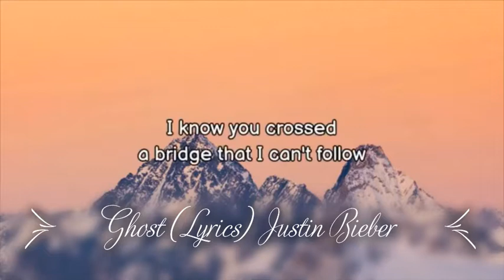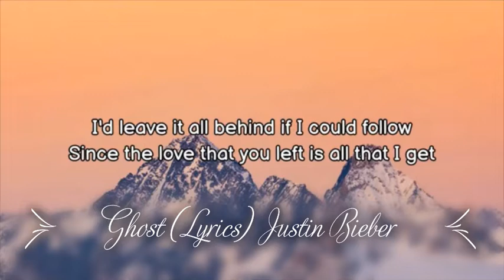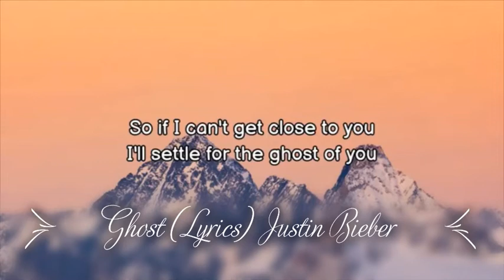Ghost (Lyrics) Justin Bieber